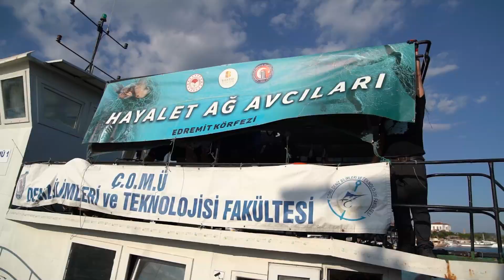50 bin metrekare hayalet ağ denizlerden arındırıldı